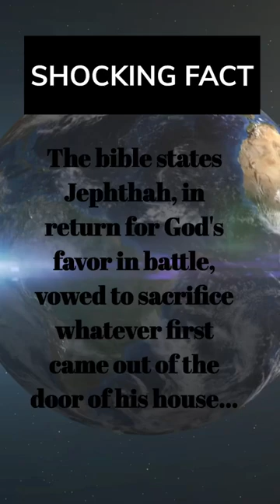Jephthah’s sacrifice was tragic.